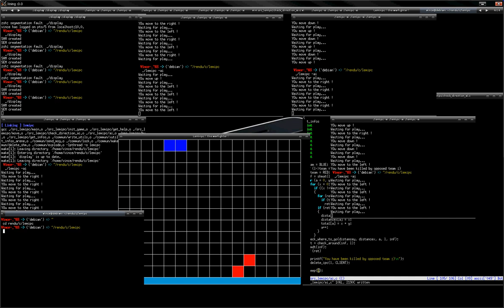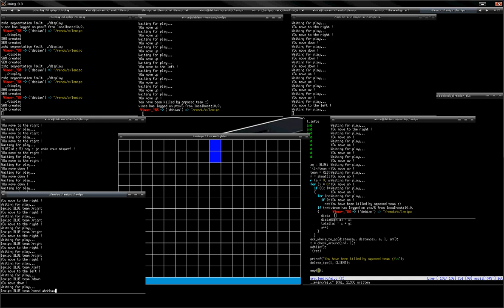lemipc [demo] ^^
Demo d'un petit projet a faire pour l'école